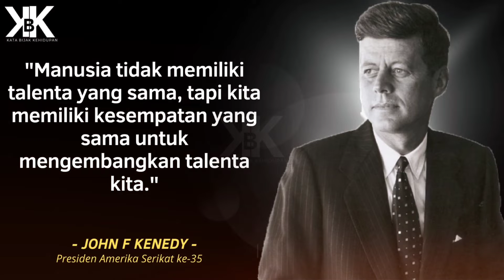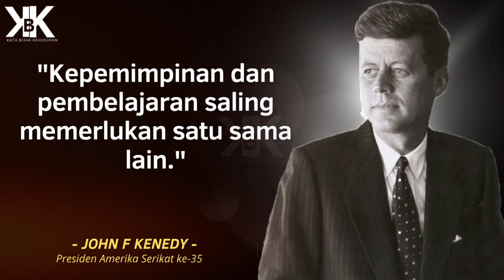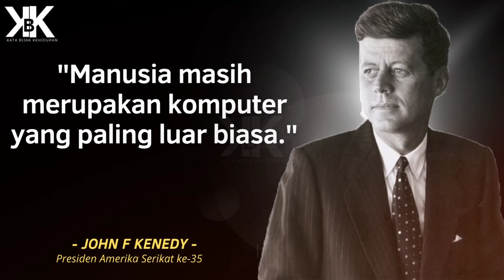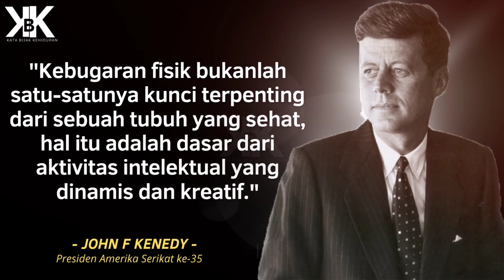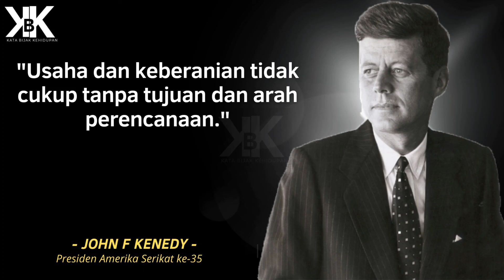Kata Bijak Quotes Motivasi Inspirasi Kehidupan Seorang Presiden AS ke 35 |KataBijak Jhon F Kenedy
Kata Bijak Quotes Motivasi Inspirasi Kehidupan Seorang Presiden AS ke 35 | Kata Bijak Jhon F Kenedy

Video tentang kata bijak, quotes motivasi, inspirasi kehidupan, kata kata bijak, kutipan bijak.
Kumpulan kata ini adalah kutipan terbaik dari berbagai sumber. Harapan kami kata bijak dan quotes motivasi ini akan memberikan inspirasi kehidupan yang baik bagi anda. Serta bisa menjadi renungan dalam mengarungi kehidupan. Karena bijak adalah pilihan, mari tentukan pilihan untuk menjadi bijak setiap hari.

Semoga bermanfaat dan terimakasih untuk telah menonton video yang ini dan yang lain. Harapan kami anda menikmati kata bijak quotes motivasi dan inspirasi kehidupan dalam video ini.

Mari kita bertegur sapa di kolom komentar sungguh kebahagiaan tersendiri bagi kami untuk bisa mengenal anda.